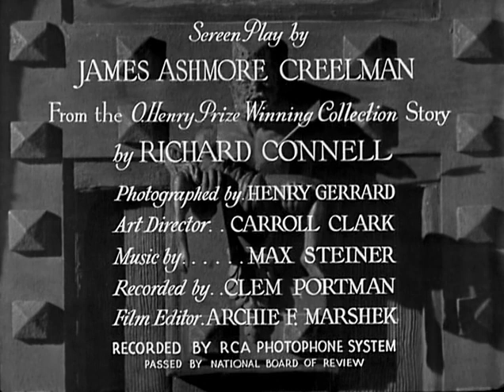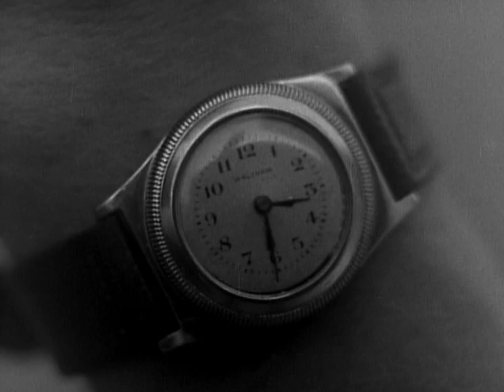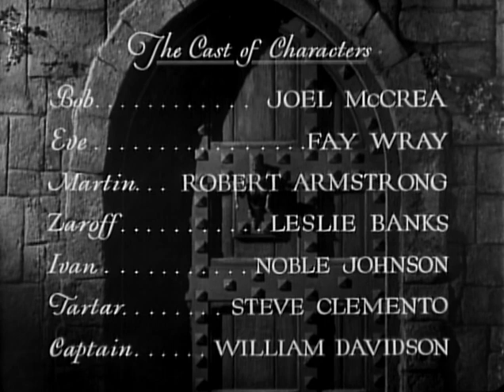The Most Dangerous Game (1932) | Leslie Banks, Joel McCrea, Fay Wray |Film Noir |Classic Movie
Full Horror/Mystery starring Joel McCrea and Leslie Banks: The Most Dangerous Game 1932. In 1932, a yacht is sailing off the coast of South America. On this yacht is a well-known game hunter who recounts story of his animal hunting days. During the voyage, the captain becomes worried about the yacht’s channel lights not matching the navigation charts. This observation resulted in the ship crashing and exploding. Only one passenger survived the ship explosion. The best cult film face off.

The Most Dangerous Game (1932) Film
Director: Irving Pichel, Ernest B. Schoedsack
Writer: Richard Connell
Stars: Joel McCrea, Fay Wray, Leslie Banks, Robert Armstrong
Genre: Suspense Movie, Mystery Movie, Cult Film
Group: Old black and White Movies, Oldest video on Youtube
Full Length Movie: 1hr 03 mins
Language: English